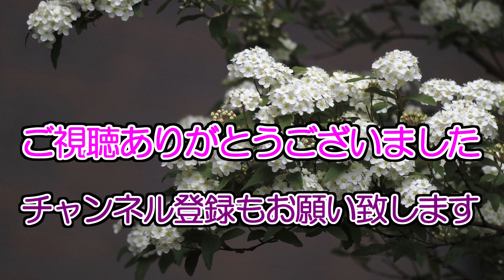危ないヒートショック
昨晩、風呂で一回、トイレで一回、倒れました。何が原因だったのかは判りません。詳しくは動画の中でお話します。